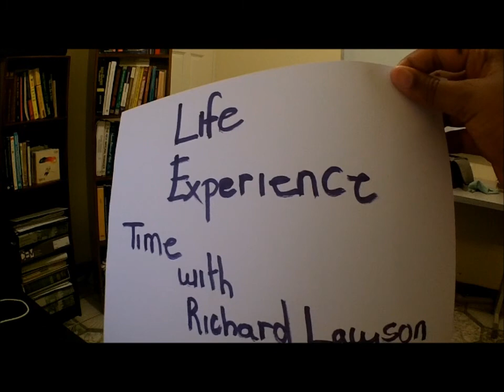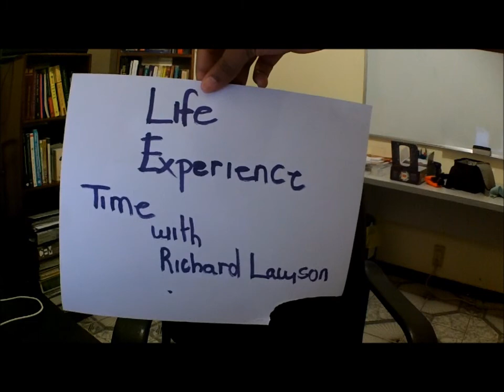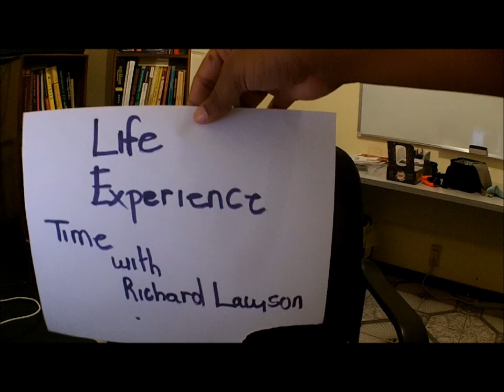Life Experience With Richard Lawson